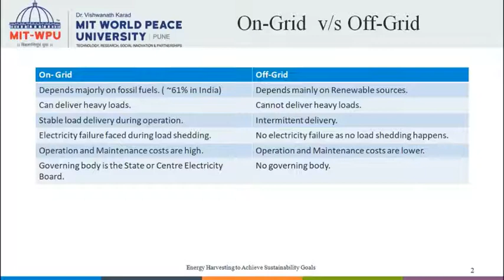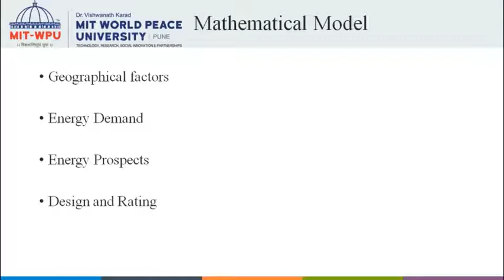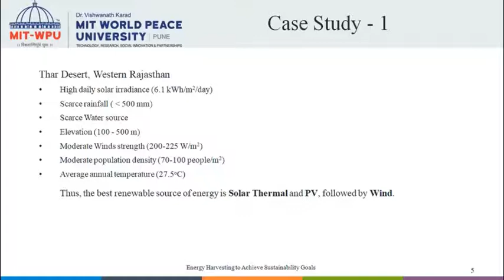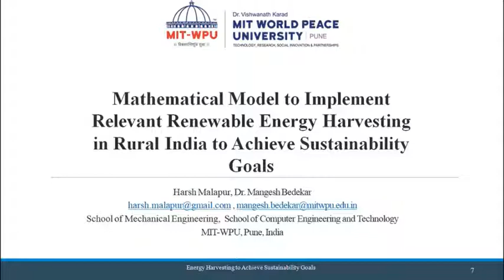ISC2021-Poster Presentation by Harsh Malapur - Mathematical Model to Implement Relevant Renewable..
ISC2021-Poster Presentation by Harsh Malapur & Mangesh Bedekar - Mathematical Model to Implement Relevant Renewable Energy Harvesting in Rural India to Achieve Sustainability Goals (UN-SDG).